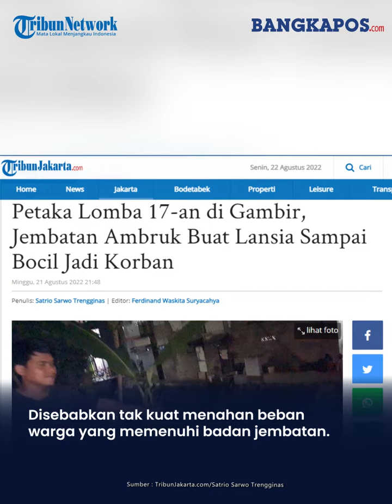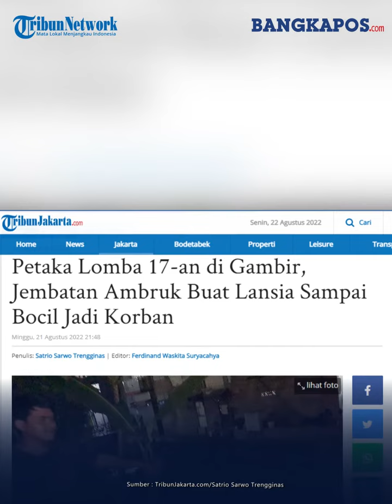Jembatan Ambruk saat Lomba 17-an di Gambir buat Lansia Sampai Bocah Jadi Korban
Sebuah jembatan warga di Kali Krukut RT 011 RW 008, Kelurahan Petojo Utara, Gambir , Jakarta Pusat , tiba-tiba ambruk pada Sabtu (20/8/2022) sekitar pukul 16.30 WIB.

Ambruknya jembatan yang menghubungkan permukiman warga RT 006 dan RT 011 RW 008 dengan Jalan Sekolah ini disebabkan tak kuat menahan beban warga yang memenuhi badan jembatan.